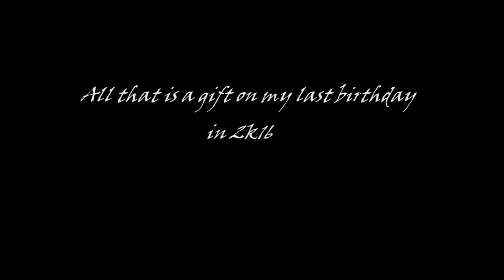Testing dji-Osmo 1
...2016 was a year that changed my life in a way i never thought possible ..
Thank you to everyone that made this year, a year to remember !!
Camera: Dji-osmo (Selfie Mode )
Software: Corelvideostudiox6 on sony vaio laptop